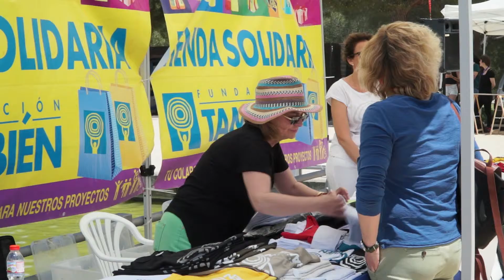FIESTA DE PRIMAVERA FUNDACION TAMBIEN FUNDACION TELEFONICA 25 MAYO 2016